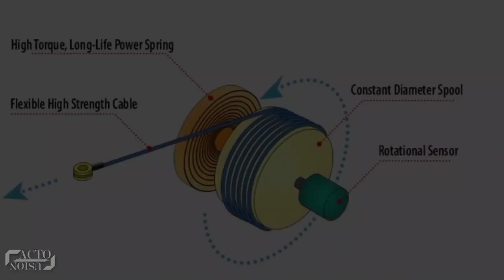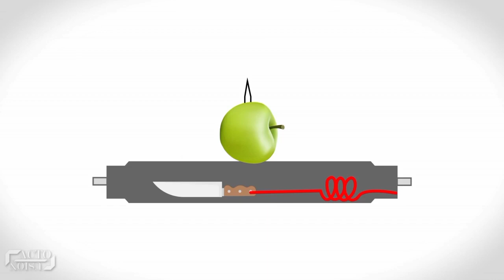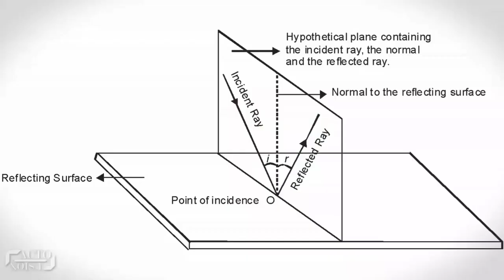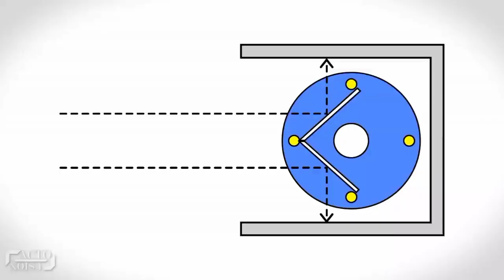Most Scary Magic Tricks Finally Revealed AGT , BGT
world's,
most scary,
magic tricks revealed,
magic secrets revealed,
got talent,
most,
scary,
magic,
tricks,
finally,
revealed,
most dangerous,
america's got talent,
britains got talent,
got talent global,
bgt,
agt,
got talent magic,
scariest,
halloween horror,
ghost,
supernatural,
most famous,
magic revealed,
magic show,
papsy tv vlog,
best magician,
sacred riana,
aaron crow,
the mentalist,
bow and arrow trick,
talking head,
illusion,
top magic,
best magic trick,
magic skills,